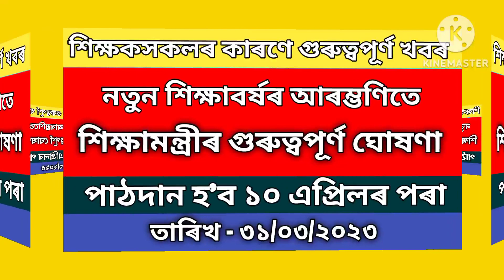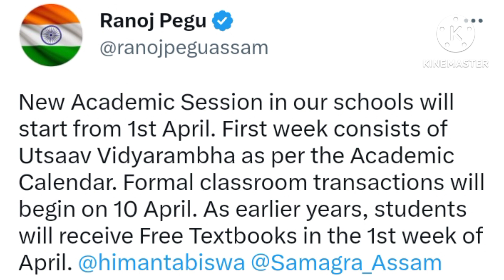নতুন শিক্ষাবৰ্ষ সম্পৰ্কীয় গুৰুত্বপূৰ্ণ ঘোষণা । ১০ এপ্ৰিলৰ পৰা হ'ব নিয়মিত পাঠদান । ranoj pegu tweet